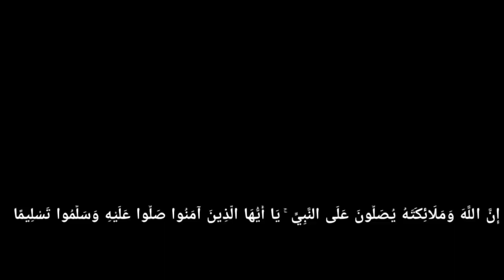إِنَّ اللَّهَ وَمَلائِكَتَهُ يُصَلُّونَ عَلَى النَّبِيِّ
يوم الجمعة